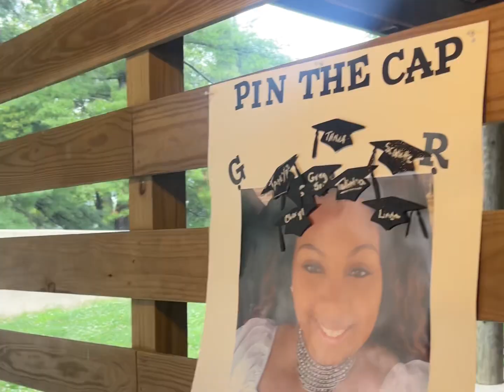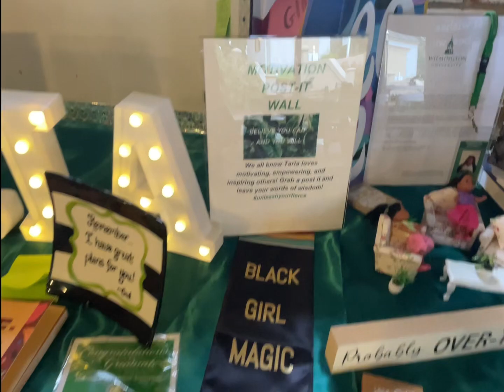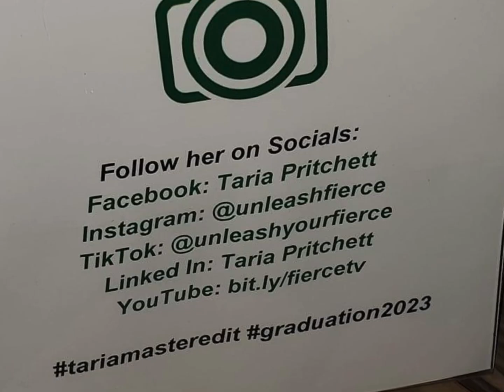She Mastered It!